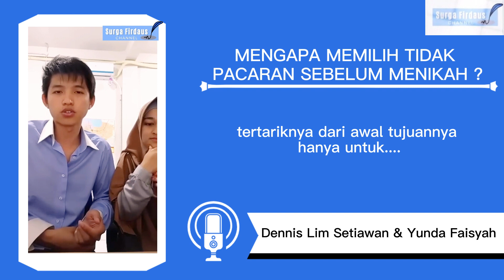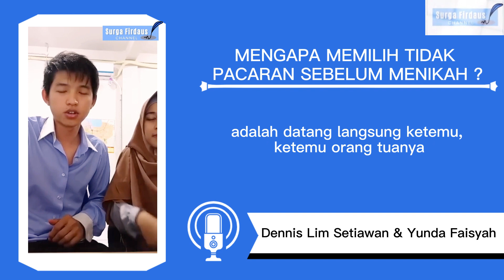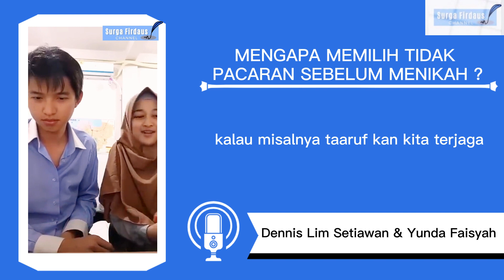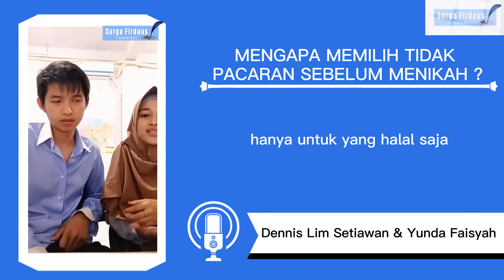Alasan Dennis Lim Dan Teh Yunda Menikah Tanpa Pacaran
Alasan Dennis Lim Dan Teh Yunda Menikah Tanpa Pacaran. pertanyaan ini sering ditanyakan oleh para netizen alasan mengapa koh dennis lim dan teh yunda tidak mau pacaran sebelum menikah. seperti apakah alasan mereka berdua ? simak penjelasan mereka di video ini.

sumber : koh dennis